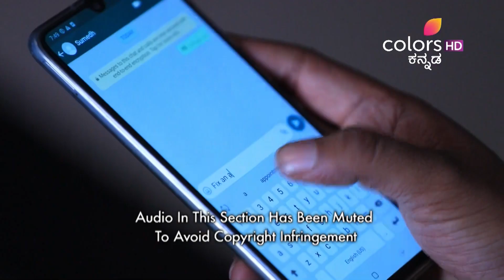Radha Ramana - 30th July 2019 - ರಾಧಾ ರಮಣ - Full Episode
When Sitara Devi shares her plan of killing Avani inside the house, Deepika opposes her plan and advises her to reconsider her decision. However, Sitara Devi defends her plan and compels Deepika to take up the task of killing Avani. Being compelled to her mother's words, will Deepika agree to kill Avani?
The dashing Raman wants to see his step-sister Anvitha happily married to the love of her life, Adithya. But Adithya is keeping the marriage on hold until he finds the right match for his own sister, Aradhana. Just when it looks like both families will be happily settled, Aradhana's groom goes missing, leaving both families in the lurch. Will the love for their siblings overshadow their own love stories? Watch the drama unfold.